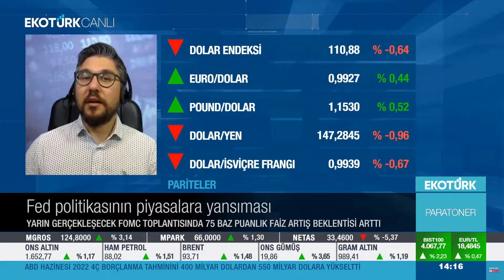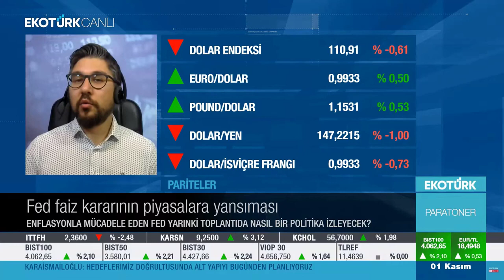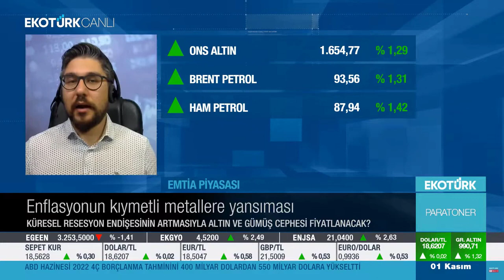01.11.2022 - Ekotürk TV - Paratoner - GCM Yatırım Araştırma Müdür Yardımcısı Kudret AYYILDIR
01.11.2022 - Ekotürk TV - Paratoner - GCM Yatırım Araştırma Müdür Yardımcısı Kudret AYYILDIR